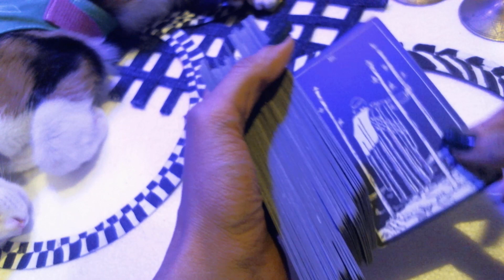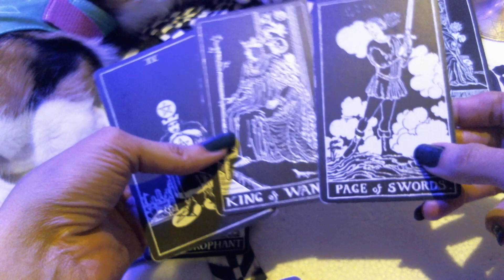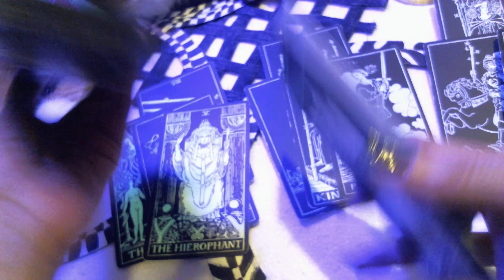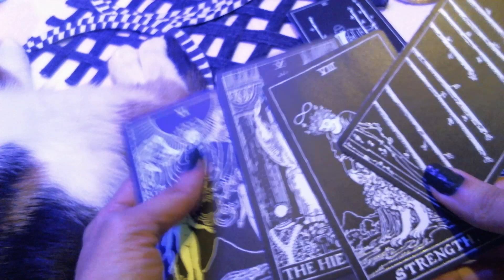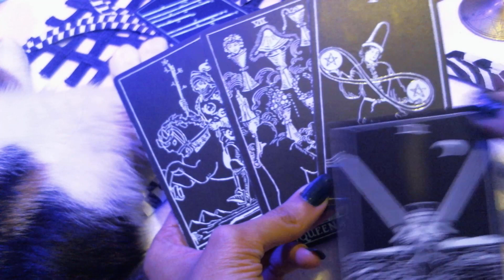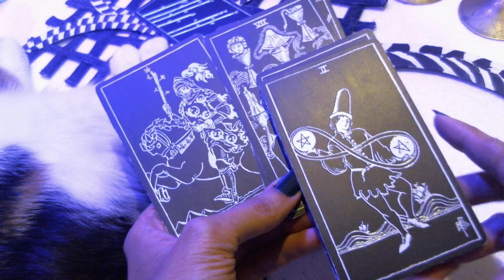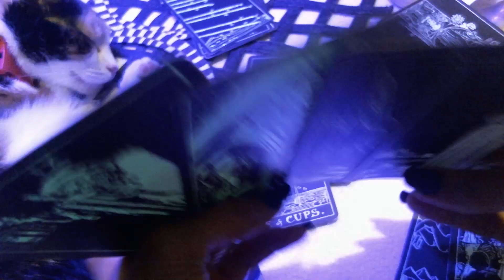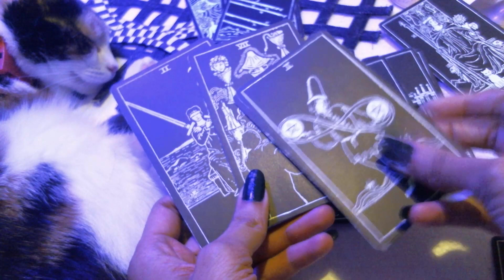SINGLE Sagittarius Is your person thinking of you & what are their thoughts?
Is your person thinking of you and what are their thoughts?  If they are thinking of you, do they intend to come forward, and if they do, how long will it take them?  An updated reading for the Sagittarius collective with the current energies.